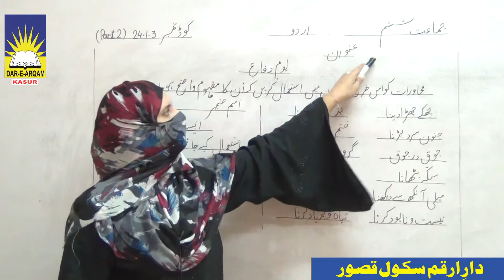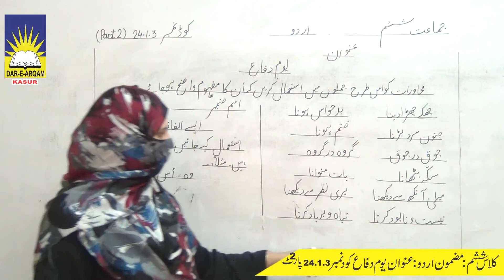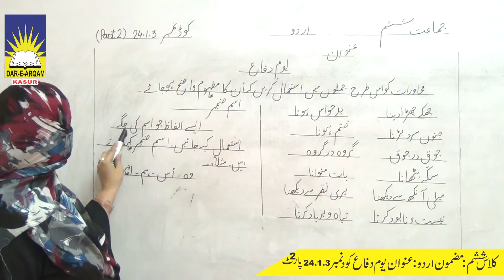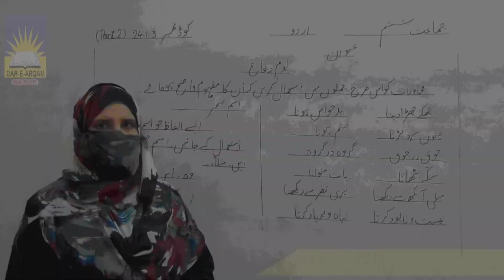کلاس ششم مضمون اردو عنوان یوم دفاع code No 24.1.3 DAR E ARQAM SCHOOL KASUR